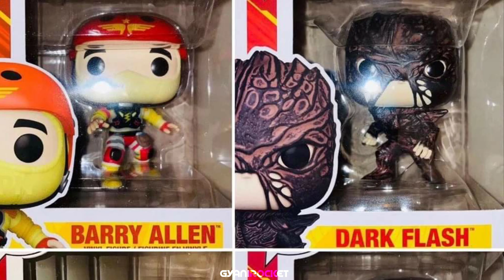Avengers দের Lead করবে Spiderman, Hera Pheri 3 Casting Change | Gyani News #7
This is a video about brand new updates from Marvel studios, DC Studios, Hera Pheri 3, Adipurush, Krrish 4 and many more pop culture things.

00:00 introduction
00:08 marvel news
02:28 DC news
04:02 Bollywood news
05:10 outro
& See you in next video BUDDY.
That's all.
Jai HIND